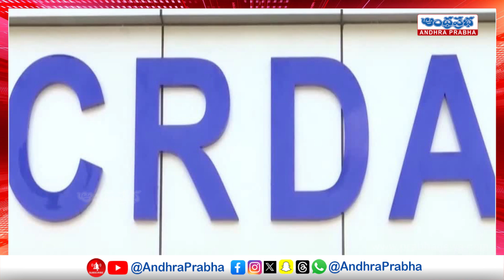అమరావతిలో పెట్టుబడులు షురూ | XLRI To Invest In Amaravati | CM Chandrababu | Andhraprabha News